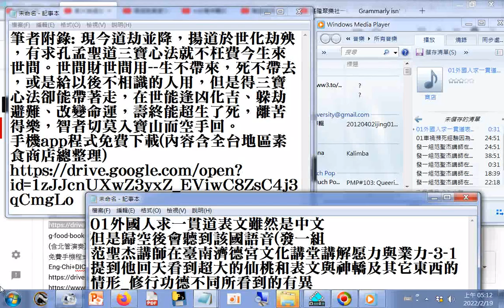發一組范聖杰講師在臺南濟德宮文化講堂講解愿力與業力 3 1提到他回天看到超大的仙桃和表文與神轎及其它東西的情形 修行功德不同所看到的有異